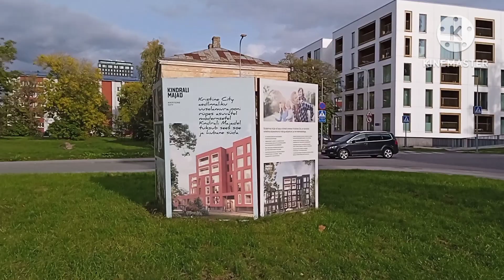Europe Me Baccho Ke Playground Kaise Hote H || Europe Me Bacche Kha Khelte H ⛹️‍♀️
hi guys in this video me maine apni society k playground k baare me bataya h ki kha kaise kaise playground h baccho k khalene k liye.